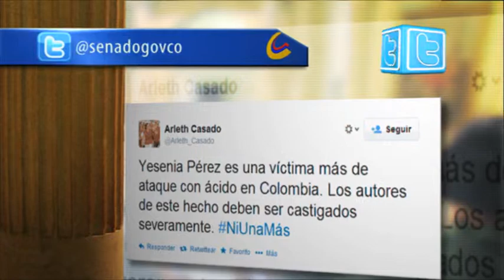Trinos de los senadores | Noticiero del Senado, 20 de marzo de 2014